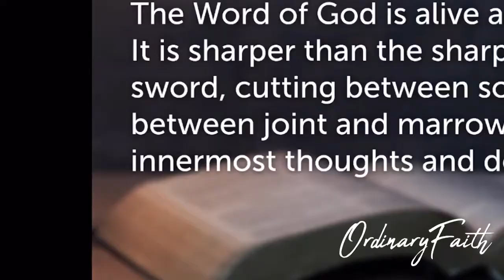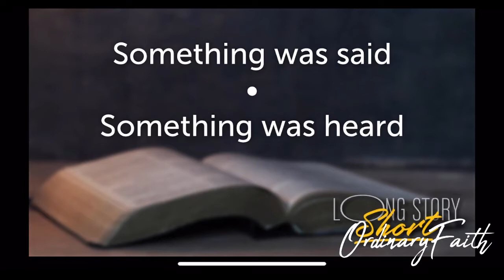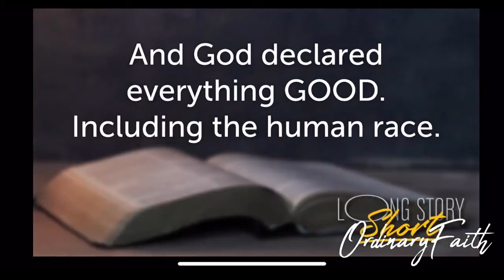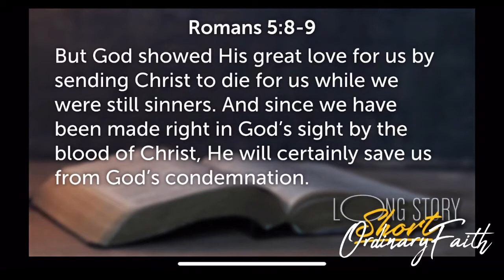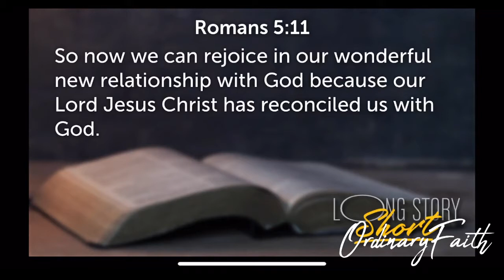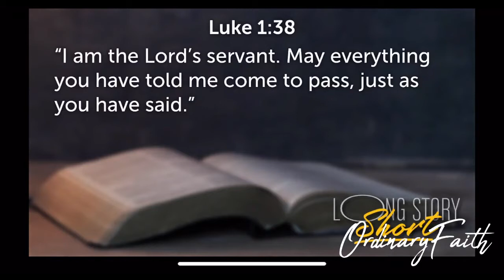Long Story Short - Steve Williams - FULL SERVICE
Have you ever sat down with the Bible and felt disconnected from it?
It’s actually a pretty common experience. And one explanation for WHY that happens is this:
If you’ve never gone through it, you don’t know it. And if you don’t really know the Bible, you might feel disconnected from it.
Renew your relationship with the Word of God, and find your place in the story.

CCLI Lyric License #11192290 Streaming License #20391752